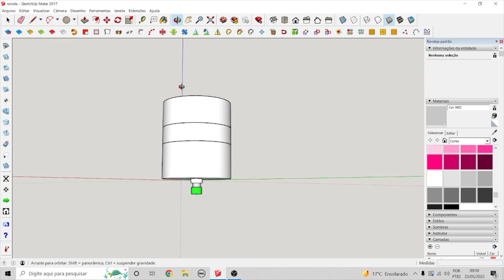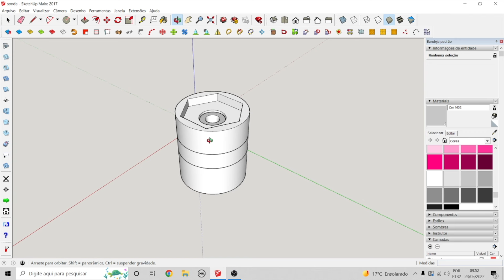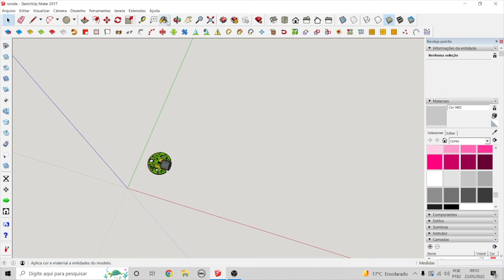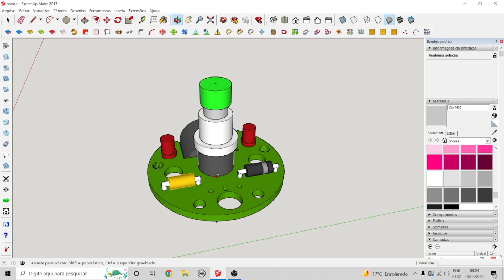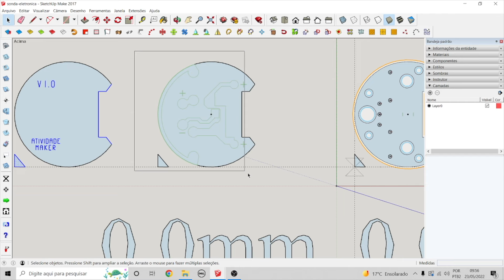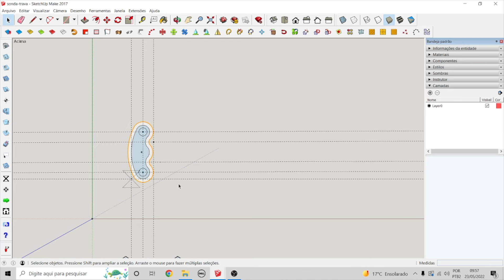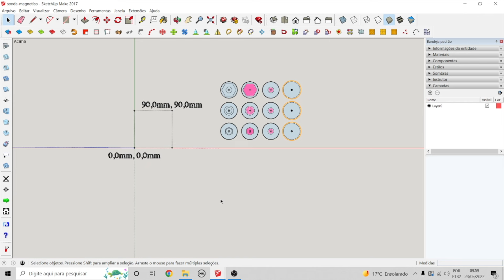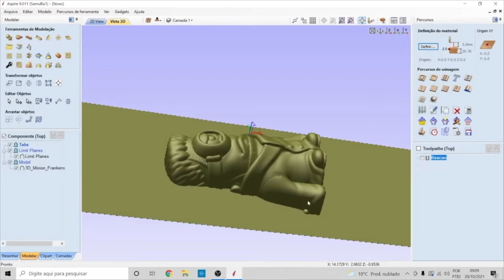Sonda Probe para Nivelamento Automático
Sobre o Curso Programação de CNC Router

Nesse vídeo vou mostrar como foi o desenvolvimento da Sonda Probe para Nivelamento Automático

Seja Bem-vindo ao canal Atividade Maker. Somos apaixonados pelo estilo "faça você mesmo" (DIY – Do It Yourself). Ensinamos a projetar e montar CNC Routers, Impressoras 3D, Projetos de Robótica e Arduino em geral.